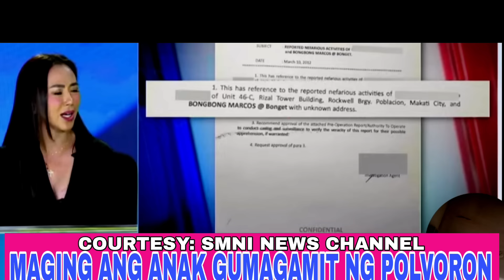KATHY BINAG: MAGING ANG GUMAGAMIT POLVORON BUONG PAMILYA SILA.